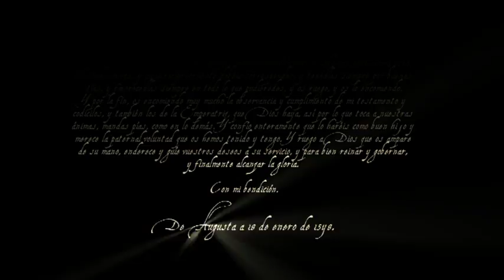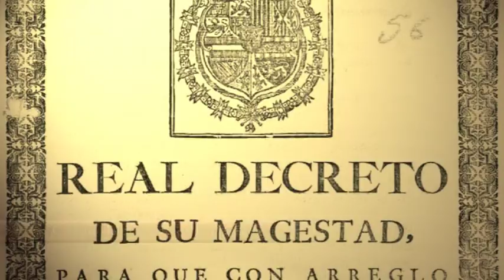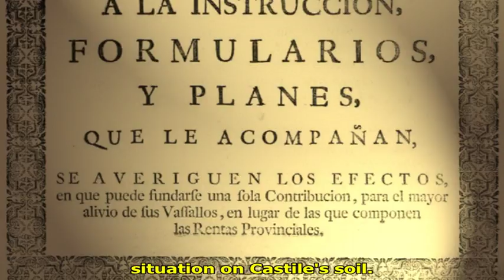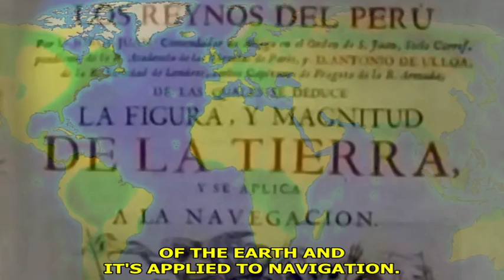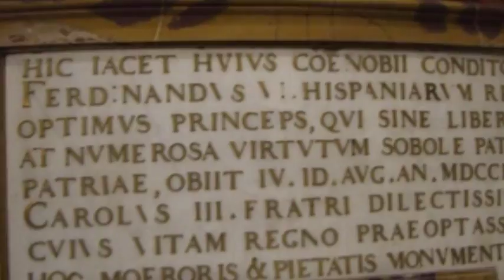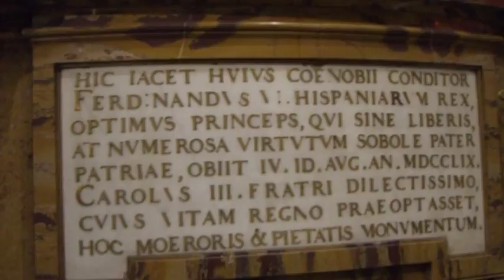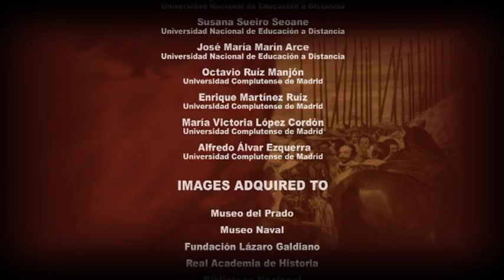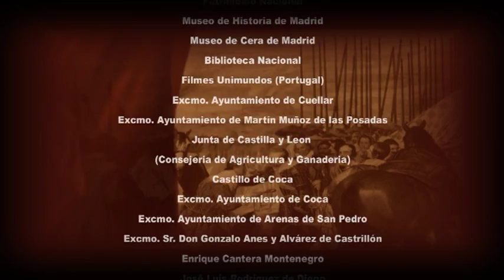KINGS OF SPAIN - EPISODE 9 - FERDINAND VI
In the Series KINGS OF SPAIN we will travel through the history of a nation that became one of the most powerful empires on earth: SPAIN, through the perspective of its Monarchs. KINGS OF SPAIN is the first documentary series that reveals the biographies of the 17 Kings and Queens who ruled the destiny of Spain for six centuries, since its unification by the Catholic Monarchs in 1492 until the Spanish Civil War in 1936. We will travel with Christopher Columbus to conquer the new world, fight with the Army of Flanders and discover Royal marriages and political conspiracies... This series features the testimonies of historians and experts that will show us a complete picture of each King of Spain. …Passionate journeys through more of six centuries of history, beginning in The Catholic Monarchs and ending in Alfonso XIII, that will help us understand the current events in Europe.